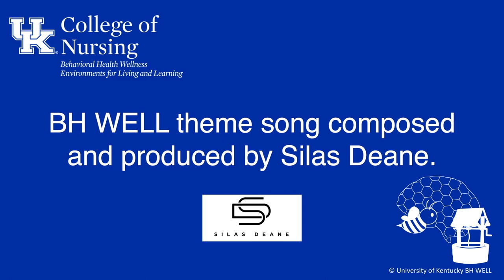Marc Woods on Suicide Prevention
Today on the vlog we have with us Marc Woods, Assistant Chief Nurse Executive for Behavioral Health at UK Healthcare. Marc discusses suicide prevention and emphasizes the importance of understanding your ability to have an impact on the lives of those you love. He explains that simply asking friends and family about concerning changes in their behavior is a simple start to a conversation about suicide prevention. Asking someone if they are contemplating suicide can make a difference. Connecting them to healthcare professionals can lead them to create a safety plan for when they are feeling suicidal.

Interested in learning more?